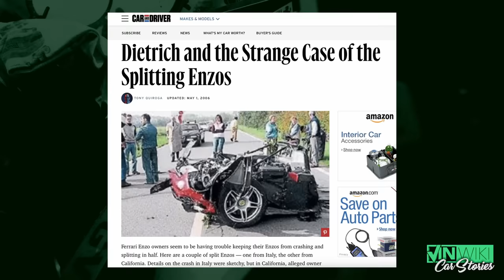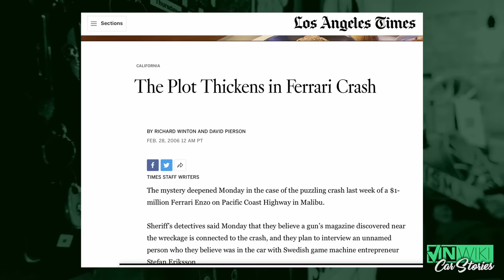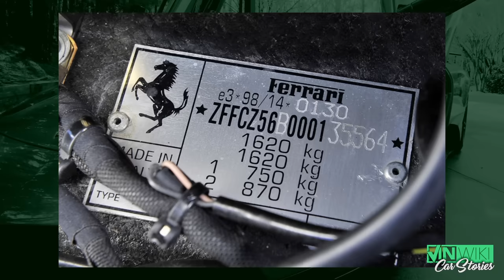This Ferrari crash revealed a BILLION DOLLAR SCAM!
Carbon McCoy shares the story of the legendary Ferrari Enzo crash that uncovered the Stephan Erikssen Gizmondo scam. Where's Dietrich?